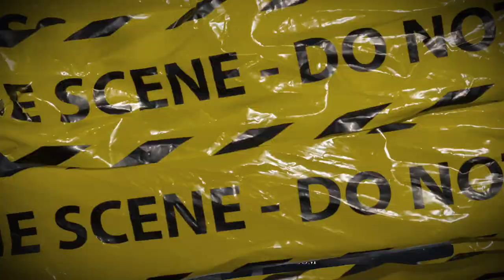(FFNP) Stupid Young Type Beat ~ My Block (Prod. 2Tone)